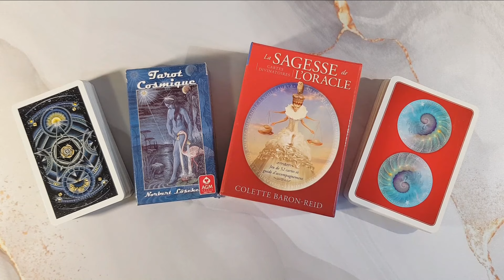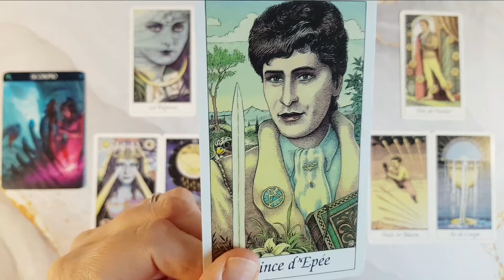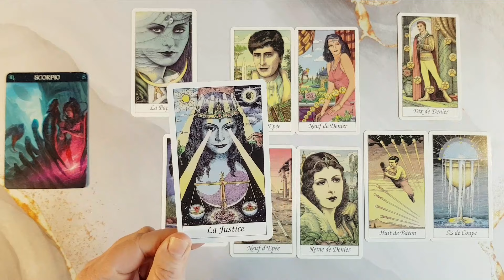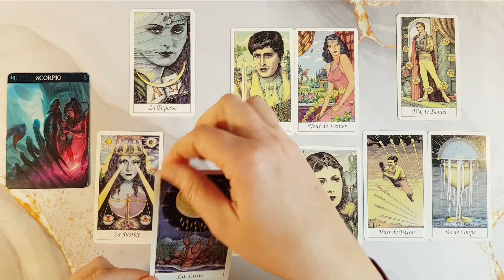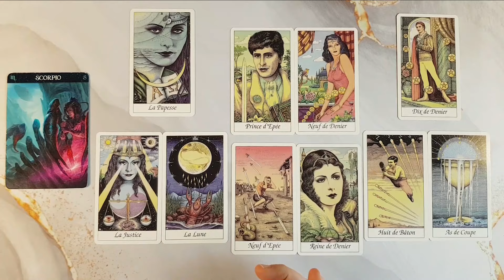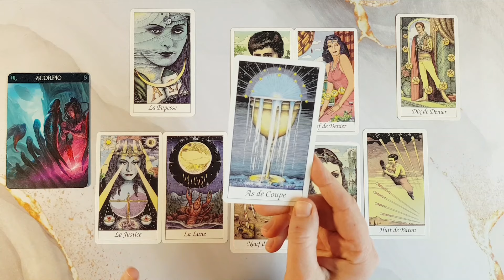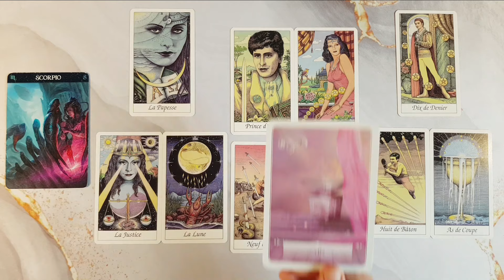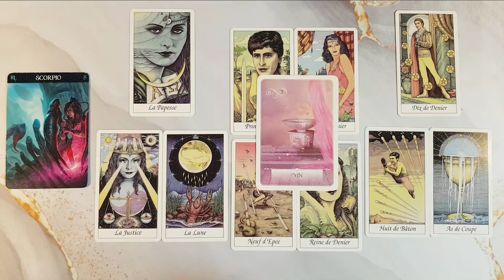♏ SCORPION - FÉVRIER 2024 - Au 💗 du féminin 🌸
🔮 Besoin d'une guidance 🔮 personnalisée ?

⏰ Timing :
Passer l'intro : 02:15

🃏 Jeux utilisés :
Tarot Cosmique - Norbert Lösche
La sagesse de l'Oracle - Colette Baron Reid

Vous souhaitez me remercier 🙏 ?
Vous souhaitez m’aider 🤲 ?
Vous souhaitez participer au développement de la chaine ?

Vous pouvez faire un don à la chaine via PayPal en suivant ce lien

Par avance, merci 🙏 de tout cœur 💝 à toutes les belles âmes 🧚‍♀️🧚‍♂️ qui feront ce geste 💐, cela m’aidera grandement à vous proposer un contenu toujours plus qualitatif !

Et pour tous ceux qui n’en ont pas la possibilité, sachez que votre présence est déjà un merveilleux cadeau 🎀 !!!
Alors merci 🙏 d’être là tout simplement !

Nous sommes tous accompagnés par nos propres guides de lumière 🌟, il suffit de savoir les écouter et de décoder leurs messages ✉.

Les guidances 🔮 que je propose sont faites de synchronicités, si vous êtes ici, sur cette chaine, c'est que vous y avez été conduits pour y entendre un ou plusieurs messages.

Ces messages peuvent être de puissants leviers et déclencheurs de changements. Parfois juste un mot ou une phrase peut vous apporter LA compréhension qui manquait à votre évolution. C’est en ça que c’est magique 🦄.

Je suis l’émetteur et vous êtes le récepteur, nos vibrations et fréquences doivent être alignées pour qu’il y ait cette “magie”. Mais vous le sentirez, si mes propos résonnent en vous, c’est que vous êtes au bon endroit.

Par contre, si ce que je raconte ne vous parle pas du tout, si vous ne vous sentez pas concernés, comme si je parlais de quelqu’un d’autre, passez votre chemin, je ne suis pas le bon canal pour vous.

Les guidances 🔮 doivent servir d’aide 🤲 à votre développement personnel et spirituel 🌌, en aucun cas, elles ne remplacent une consultation médicale 🚑.
Si le mal-être est trop profond, n’hésitez pas à consulter un professionnel 👨‍⚕️👩‍⚕️.
Prenez du recul et faites preuve de discernement !
AVERTISSEMENT SUR LES COMMENTAIRES :
Tous les commentaires haineux 👹, insultants et/ou agressifs 👺 seront supprimés.